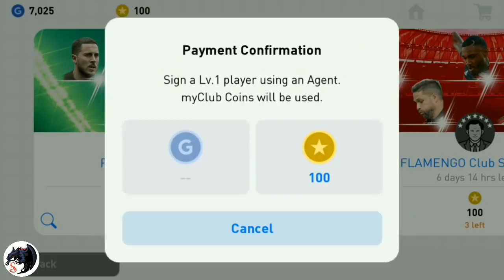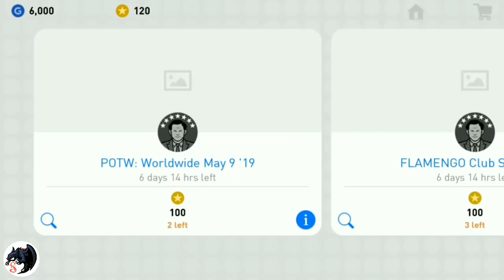NEW PACK 😱😱OPENING!! IN PES2019 MOBILE